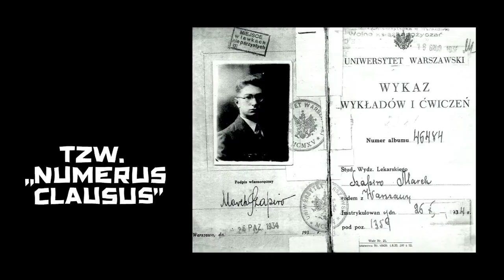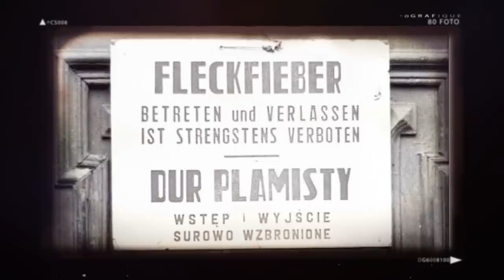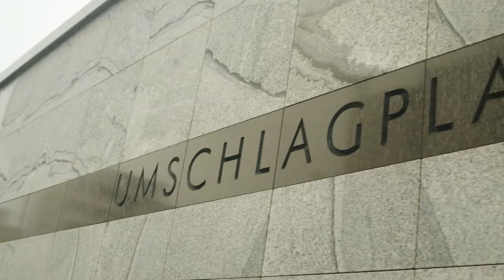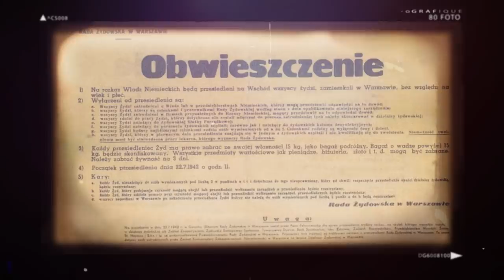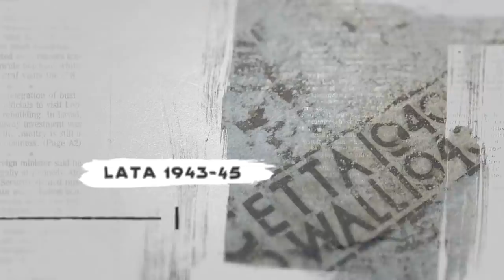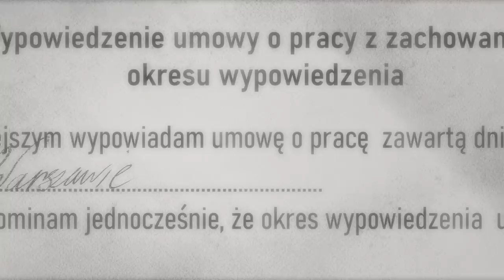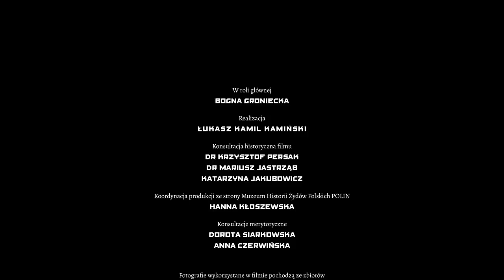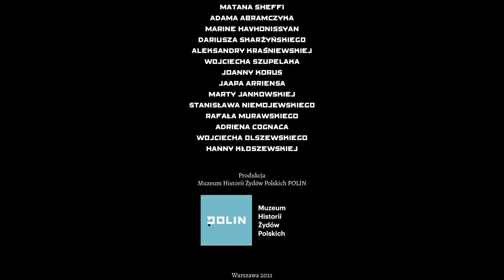Muranów - Dzielnica Północna - film edukacyjny | Muzeum POLIN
Film "Muranów - Dzielnica Północna" to opowieść o żydowskiej historii dzielnicy Muranów w Warszawie. Narratorka Ala, młoda warszawska Żydówka, zabiera widzów w multimedialną podróż po różnych miejscach Muranowa i opowiada najważniejsze historie z nim związane z okresu ostatnich stuleci. Film jest zrealizowany w stylistyce youtuberskiej i zawiera animacje oraz archiwalne filmy i fotografie.

Film "Muranów - Dzielnica Północna" jest skierowany do uczniów i uczennic klas 7-8 szkoły podstawowej oraz szkół ponadpodstawowych reż. Łukasz Kamil Kamiński.

Wystarczy zrobić przelew, na dowolną kwotę, na numer konta:
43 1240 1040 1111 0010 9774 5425